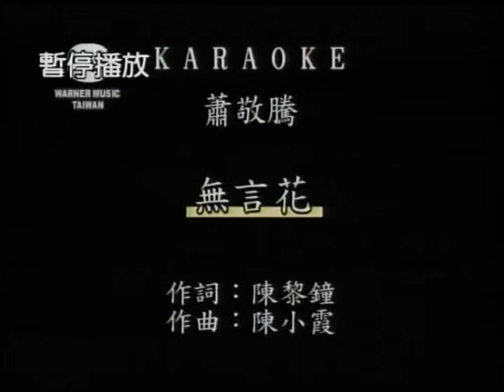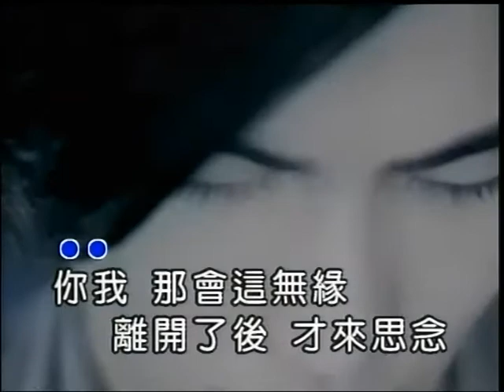馬鍾蓉~無言花.mpg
貝斯特之友馬鍾蓉~無言花